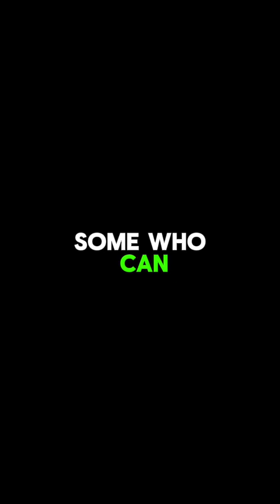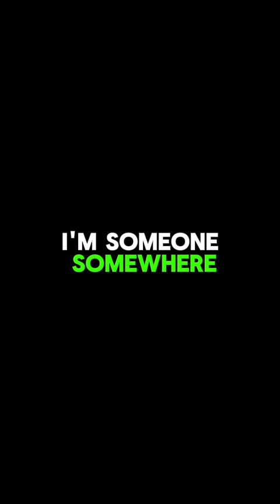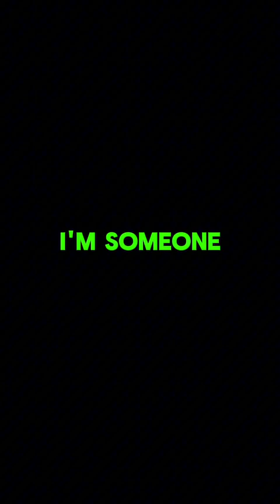WēK someone somewhere sometimes